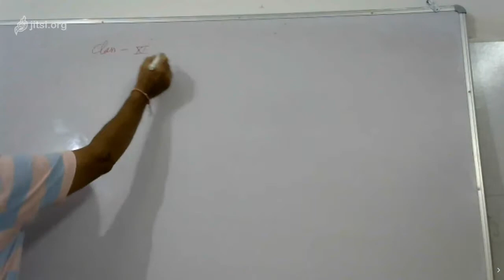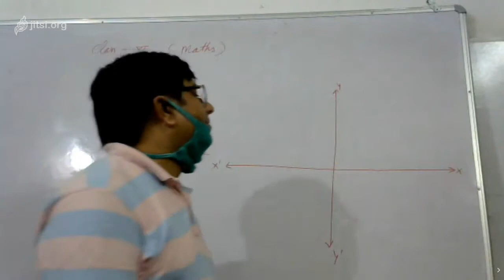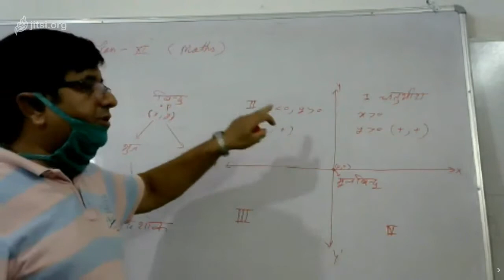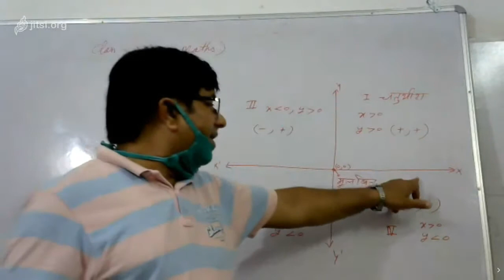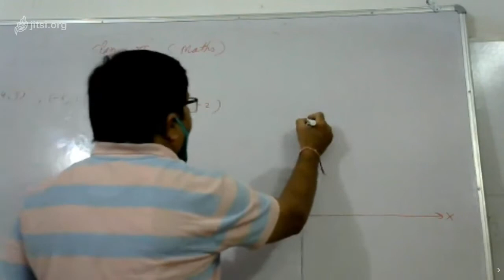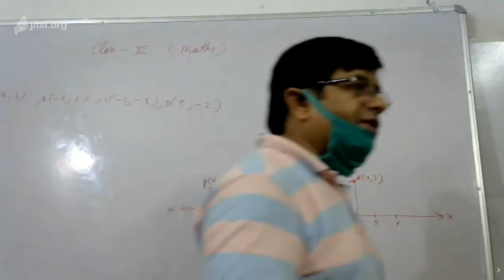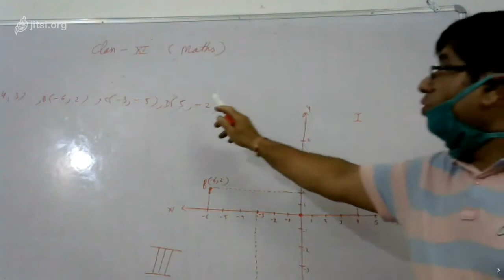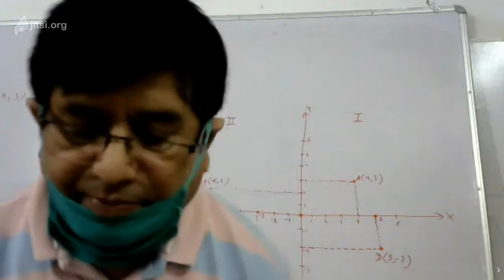Class XI Maths cordinate 07 08 20